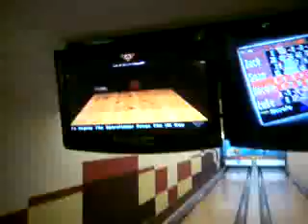Bowling-Made by Zs 3.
Zs! Így folytatod,büszke lesz rád MASUTATSU OYAMA!
Mindent bele,irány a Dojo!